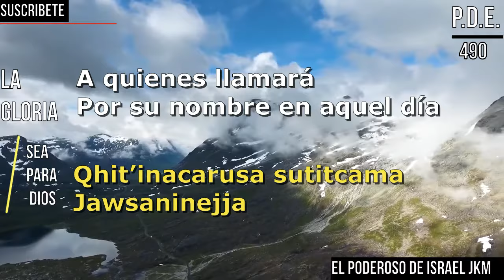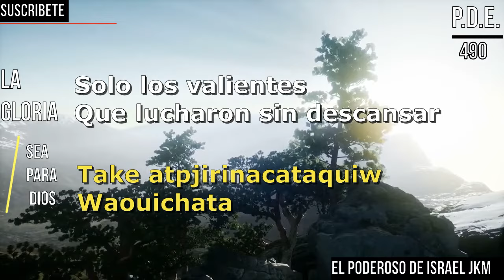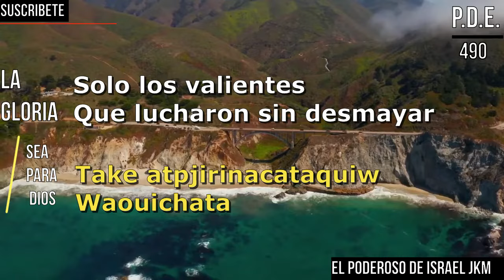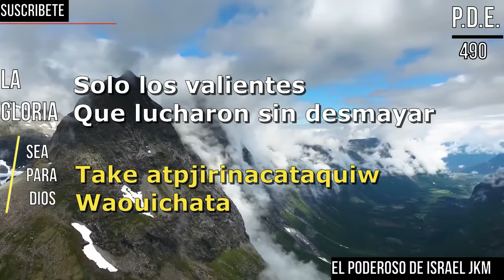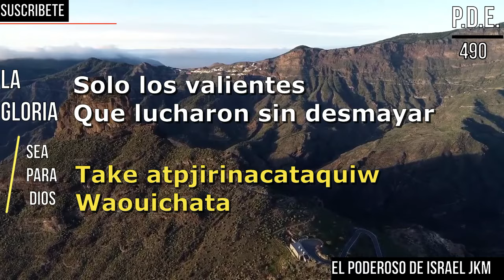Poder del evangelio 490 con letra español y aymara (los valientes no se rinden)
Que la alabanza y la gloria siempre sea para Dios mis queridos hermanos, cada dia somos mas los bendecidos con estos himnos cala, solo deseo de todo corazon que todos los que ven estos videos alcancan salvacion eterna y puedaN CONOCER A JESUS